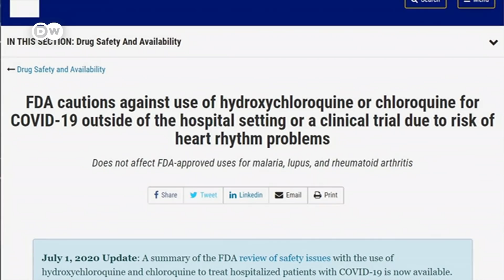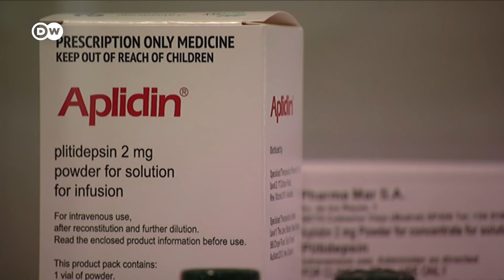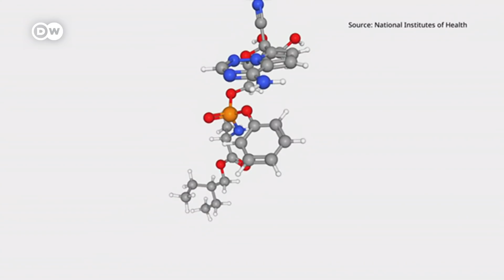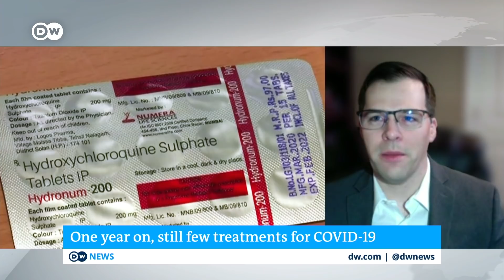Sidelined by vaccines? What’s the latest research on COVID medication and treatments?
Researchers have been working tirelessly to find an effective treatment for people with COVID-19. Vaccines are stealing the headlines and the financing. That's the main complaint of scientists in search of a COVID therapy. Treatments are still elusive, despite hundreds of drugs being developed or repurposed. But thousands of people are dying from the disease every day. Preventing it from killing people is vital. But doing so can take many forms. Here's a look at the most promising medications being tested.